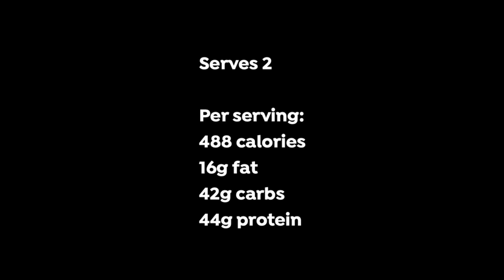Chicken, peanut & ginger stir fry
1 tsp. coconut oil
10.5 oz. fresh pastured chicken breast, diced
1 cup mushrooms of your choice, sliced
1 red bell-pepper, sliced
a handful of mangetout
2⅓ cups cooked rice noodles (1 cup uncooked weight)

for the sauce:
2 tsps. fresh ginger, finely chopped
2 Tbsps. rice vinegar
1 small red chili, chopped
1 garlic clove, finely chopped
1 heaping Tbsp. peanut butter
2 Tbsps. tamari

to serve:
2 Tbsps. fresh cilantro, finely chopped
2 lime wedges

Serves 2

Per serving:
488 calories
16g fat
42g carbs
44g protein

Place the sauce ingredients in a bowl and mix thoroughly.
Heat the oil in a frying pan or wok over a medium / high heat.
Add the chicken and stir fry for 4-5 minutes, stirring frequently, until sealed all over.
Add the vegetables and stir fry for 4-5 minutes, stirring frequently, until tender.
Add the sauce and reduce heat to low. Stir well and cook for 2 minutes, stirring
frequently.
Add the cooked noodles, stir well and cook until heated through.
Garnish with cilantro and serve with lime wedges.

for more recipes and information on how to get pregnant